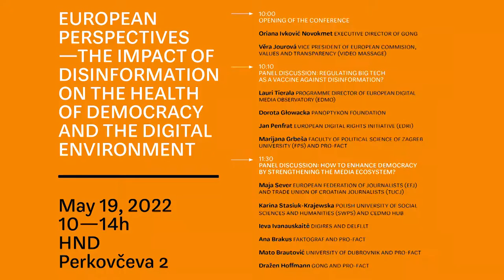Europske perspektive - Glavne poruke s Gongove međunarodne konferencije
Prilikom Gongove konferencije "Europske perspektive: Utjecaj dezinformacija na zdravlje demokracije i digitalno okruženje” stručnjakinje su razmijenile svoje perspektive o opasnosti dezinformacija te načinima njihove regulacije. Kroz dijalog su povezali svoje jedinstvene poglede na digitalne platforme, medijske sustave, stanje demokracije i dezinformacije u niz zaključaka, koje možete saznati u ovom videu.

Konferencija je održana u okviru multidisciplinarnog projekta “Pro-fact: Razotkrivanje COVID-19 dezinformacijskih narativa u Hrvatskoj istraživanjem, provjerom točnosti činjenica i edukacijom”. Projekt istraživanjem, podizanjem svijesti i jačanjem kapaciteta sveobuhvatno pristupa društvenom, političkom i zdravstvenom problemu širenja COVID-19 dezinformacijskih kampanja, a provode ga zajedno Gong, Fakultet političkih znanosti u Zagrebu, Sveučilište u Dubrovniku, Fakultet elektrotehnike i računalstva, Faktograf sa suradnicama Hrvatskim novinarskim društvom (HND) i Sindikatom novinarki Hrvatske (SNH).